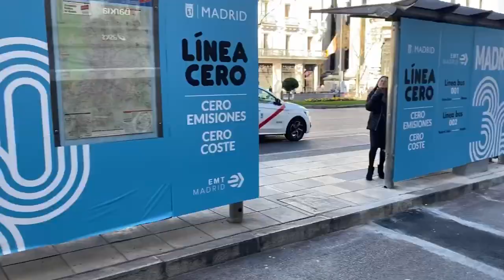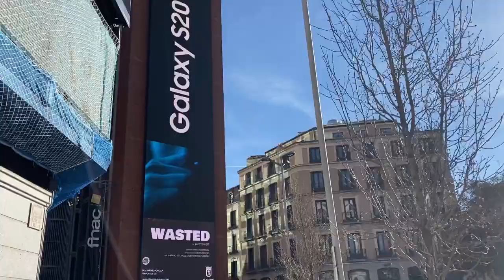جوله لأهم وأجمل الأماكن السياحية في مدريد إسبانيا Madrid Spain 🇪🇸 😍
Madrid-Spain
السياحة في مدريد